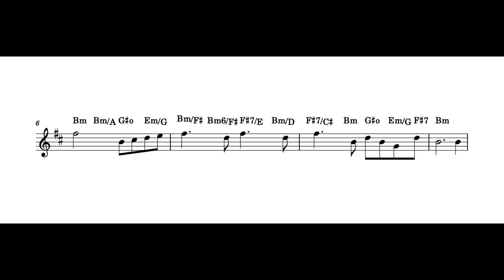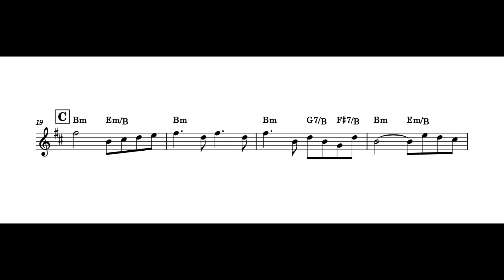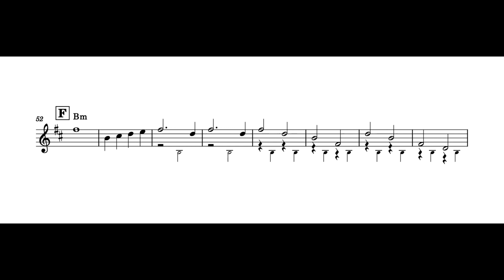Tchaikovsky - Swan Lake, Op. 20, lead sheet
Pyotr Ilyich Tchaikovsky - Swan Lake, Op. 20. Act II: No 10, Scene
Performed by London Symphony Orchestra, conducted by André Previn. Recorded May & June 1976, Kingsway Hall, London.

This is is a lead sheet style (melody + chords + form) notation by Andre Maaker.

From Wikipedia: Swan Lake (Russian: Лебеди́ное о́зеро), Op. 20, is a ballet composed by Russian composer Pyotr Ilyich Tchaikovsky in 1875–76. Despite its initial failure, it is now one of the most popular ballets of all time.
The scenario, initially in two acts, was fashioned from Russian and German folk tales and tells the story of Odette, a princess turned into a swan by an evil sorcerer's curse. The choreographer of the original production was Julius Reisinger (Václav Reisinger). The ballet was premiered by the Bolshoi Ballet on 4 March at the Bolshoi Theatre in Moscow. Although it is presented in many different versions, most ballet companies base their stagings both choreographically and musically on the 1895 revival of Marius Petipa and Lev Ivanov, first staged for the Imperial Ballet on 15 January 1895, at the Mariinsky Theatre in St. Petersburg.